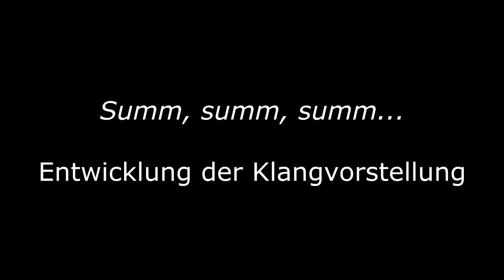Summ, summ, summ G-Saite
Die Violinlehrerin Anke Feierabend unterrichtete ein Jahr lang eine an Demenz erkrankte Seniorin im mittleren Alzheimer-Stadium auf der Geige. Rund 80 Filmbeispiele und ausführliche Erläuterungen sowie Notenbeispiele dokumentieren die Methodik des Instrumentalunterrichts mit demenziell veränderten Menschen und vermitteln anschaulich die Wirkungen und Chancen von Musik im hohen Alter.
Unterricht und Internet-Dokumentation sind Teil des Verbundprojektes „ReKuTe – Partizipative Wissenschaft für Region, Kultur und Technik“ (Universität Vechta, Science Shop Vechta/Cloppenburg)